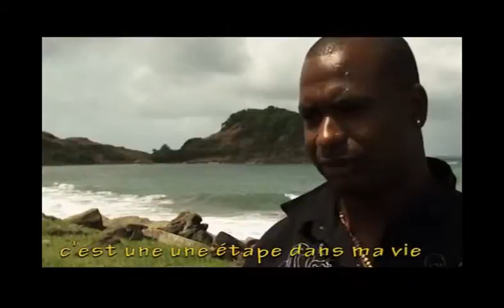Concours des chefs de la Caraïbe 2012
A l'occasion de la semaine gastronomique, la ville de Sainte-Marie a organisé le concours des chefs de la Caraïbe le 19 mars 2012. Jean-Luc Thélineau s'est rendu sur place pour nous relater cet évènement.